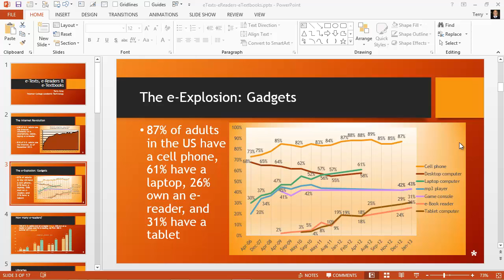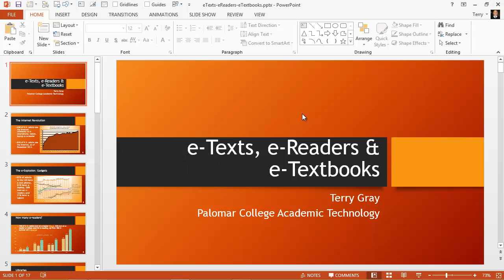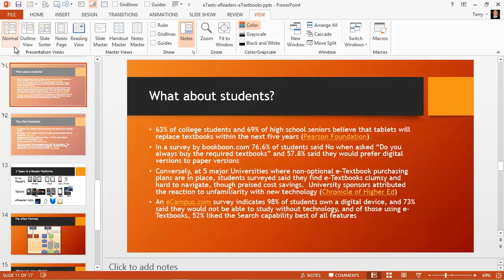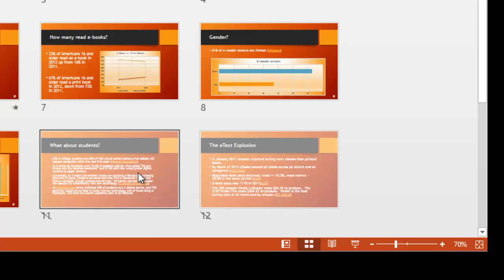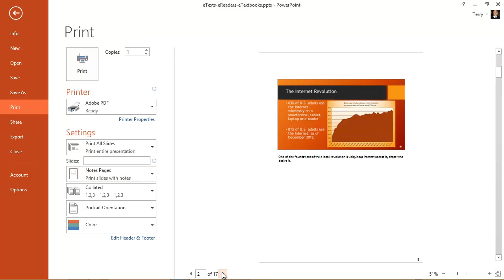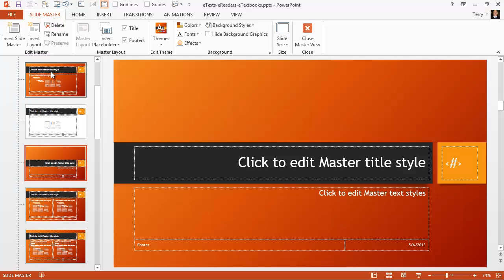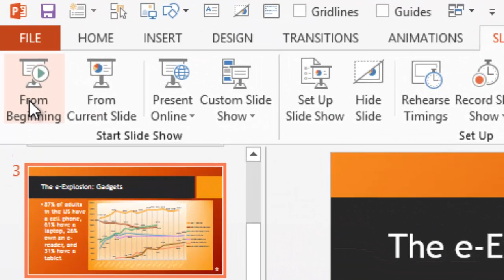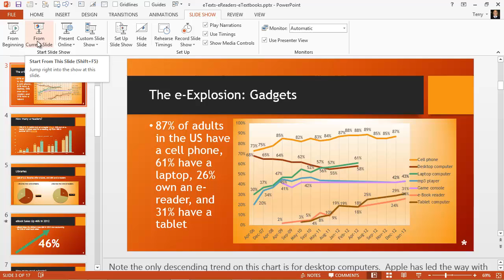Views in PowerPoint 2013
A summary of views in PowerPoint 2013, where to find them and what they do.